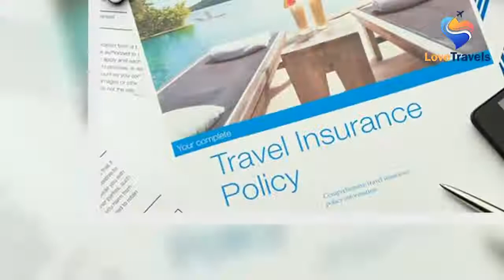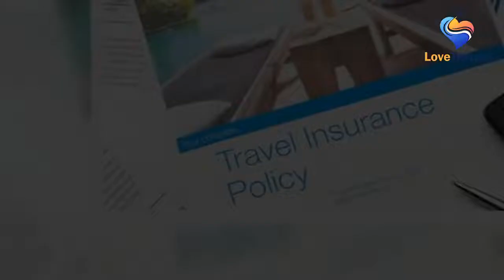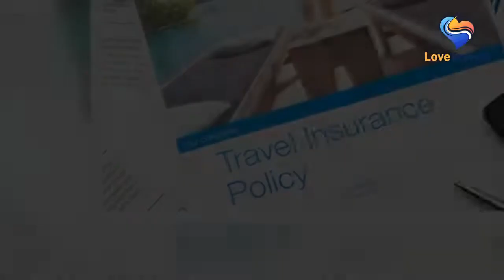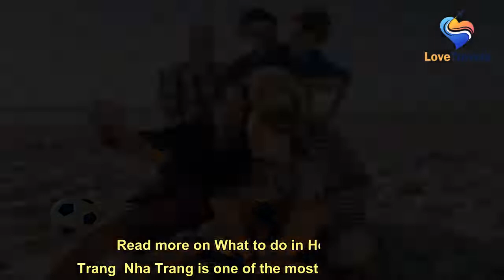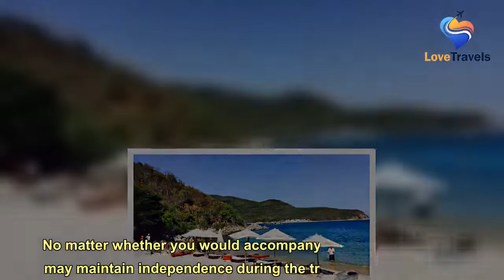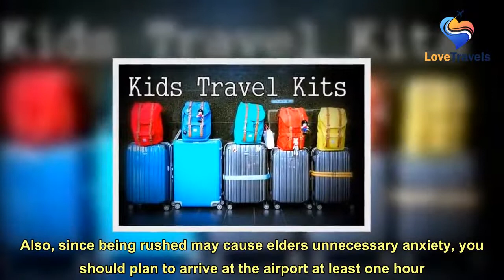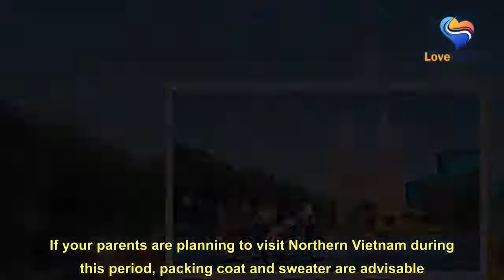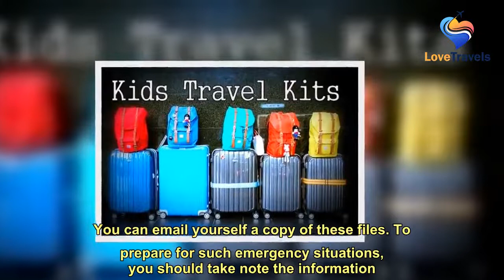Vietnam Travel Information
Family Travel in Vietnam Family traveling has always brought great joy but never been an easy task, especially for those families having small children. Careful preparation, therefore, is indeed essential to gain a fulfilling experience with your children. Here are our Vietnam travel tips to have a better preparation for your family trips.  Accommodation  Accommodation is always the top priority to be considered on any trips. For families having small children, it is advisable to opt for one or two bedroom sites rather than a hotel room with two beds. This may cost you a bit more for such convenience. However, it is worth considering since a good night’s sleep, which is always the key to a worthwhile family trip. Also, apartment or serviced apartment rental seems to be the best option for yo